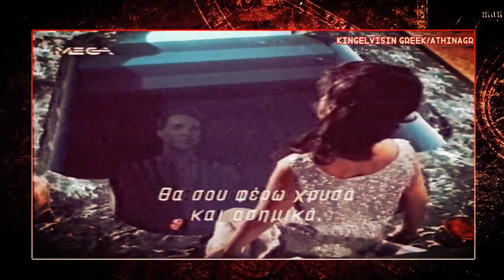Elvis Presley Golden Coins Harem Holiday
Elvis Presley Golden Coins//Harem Holiday //Greek Lyrics
From my  VHS archive tapes.Aired from Greek TV channel Mega in the 90's.

Καλλιτέχνης: Έλβις Πρίσλεϊ
Ταινία: Ένας κλέφτης στον Παράδεισο
Ημερομηνία κυκλοφορίας: 1965

Recorded for the motion picture Harum Scarum. Recorded February 26, 1965 at RCA’s Studio B, Nashville.

Say you're mine, then ask me what you will
All your dreams, my darling I'll fulfill
Golden coins, I will bring to you
Silver trinkets and rubies too
In return dear I'm begging you
For the pleasures of love
I'll bring gifts, like you never saw
Priceless garments that you'll adore
Persian rugs to enhance your floor
Darling, choose anything you please
Rich brocade, or woven tapestries
In exchange, I plead on my knees
For the pleasure of love
Golden coins, I'll place at your feet
Precious jewels to make life complete
All my treasures are yours my sweet